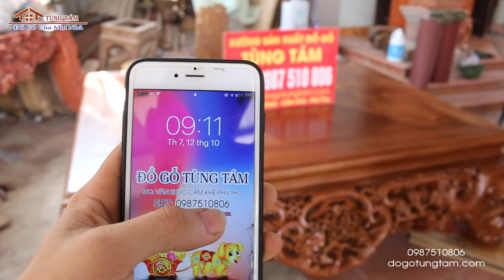✅ SẬP NGŨ PHÚC NHO SÓC | SẬP NGŨ PHÚC CỔ | SẬP NGŨ PHÚC GỖ GỤ